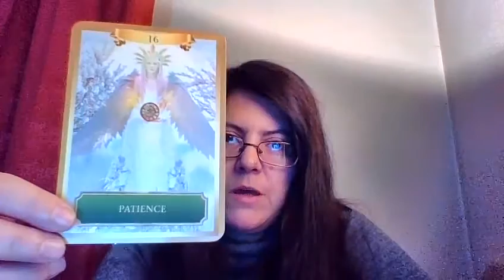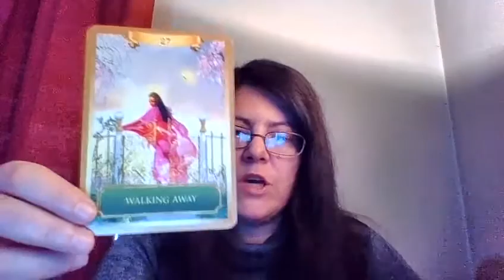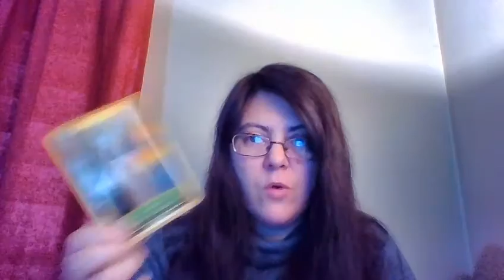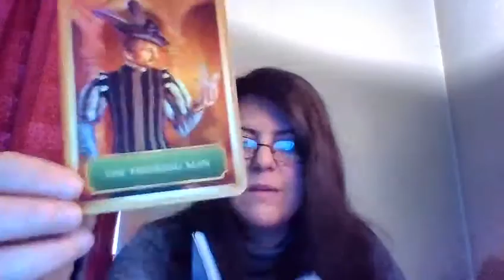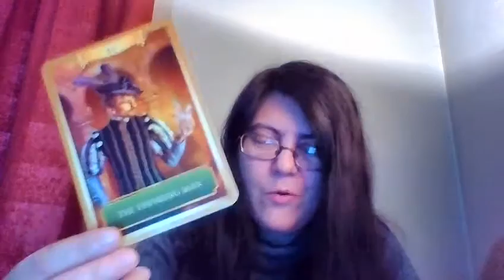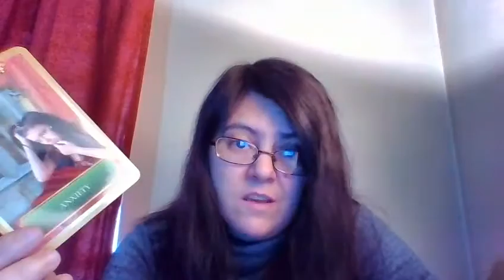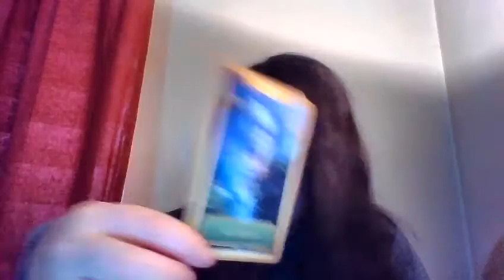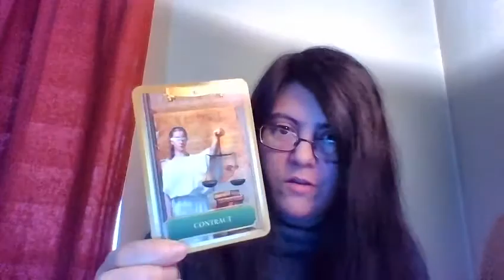Astrology & Tarot Reading: VIRGO DECEMBER 2016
Please check your Sun, Moon and Rising Sign. Or even any Stellium (3 planets in the same sign) you might have.

SIGN MY NEWSLETTER FOR A CHANCE TO WIN A FREE TAROT READING:
(THERE'S A WINNER EVERY MONTH!)

All my readings are written by me!